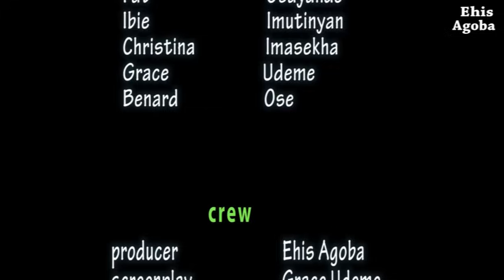(IKHUO-EVA-Episode 4)- Final-RITA AGOBA/AUSTIN NYS OVBIEBO/ PAT/2024/ [LATEST BENIN NOLLYWOOD MOVIE]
(IKHUO-EVA-Episode 4)- Final-RITA AGOBA/AUSTIN NYS OVBIEBO/ PAT OSAYANDE/2024/ [LATEST BENIN NOLLYWOOD MOVIE]

Ehis Agoba is a filmmaker, and we produce the best and Latest Nollywood Movies, Benin Movies as well as Benin Music videos and short comedy skits here in Benin City Edo State Nigeria. All our productions are shared here on our official channel. So, If this your first time here on my chanNel where have you been? you are missing a lot from our daily updates. and tap the bell icon to turn on notifications for this channel and then you will be the first to catch all our latest updates.

NOTE: If you enjoyed watching any of our contents please kindly use theb share button to share it across your social networks and Yes we love feedback as well we want to know how we are doing so please leave your comment on the comment section below for each content.